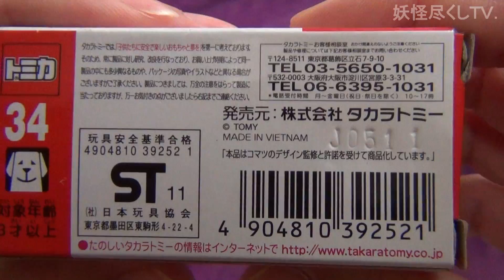トミカ No.34 コマツ ホイール式油圧ショベル PW200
2011年11月19日(土)発売されたトミカ No.34 コマツ ホイール式油圧ショベル PW200の紹介です。
車輪により機動力に優れたホイール式油圧ショベルです(公道も走ります)。
ギミックは、アーム可動と運転台回転。